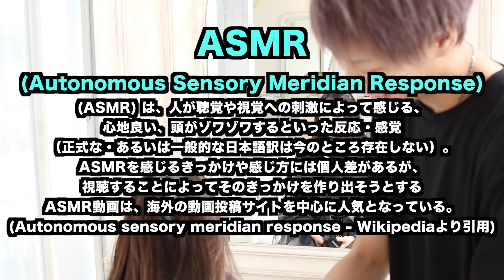カラーの繰り返しで傷んだ髪に髪質改善で美髪に！【こうじょうちょー】